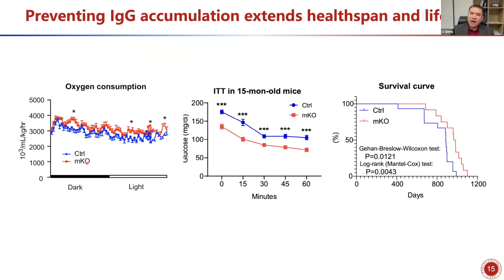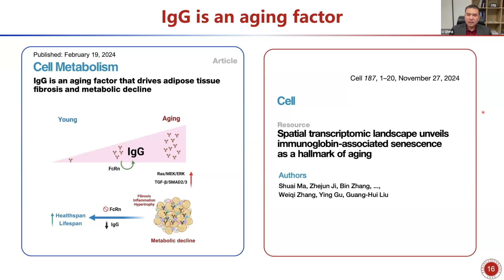Preventing Immunoglobulin G Accumulation Extends Healthspan And Lifespan (Clip)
Paper referenced in the video:
IgG is an aging factor that drives adipose tissue fibrosis and metabolic decline